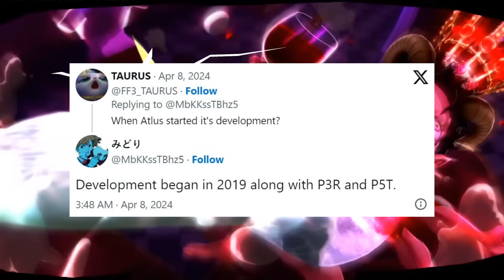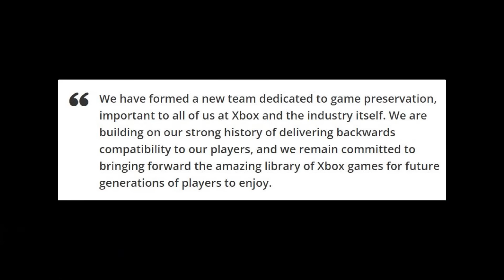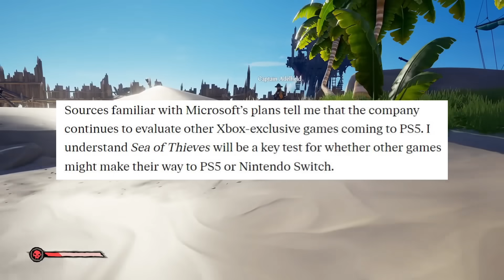Xbox Revived Huge Project For Its Next Console | More Xbox Ports Coming? | News Dose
Timestamps

0:00 Intro \ Persona 6 Info

3:04 Helldivers 2 Continued Success

5:30 New Xbox Back Compat Team

10:09 More Xbox Ports?